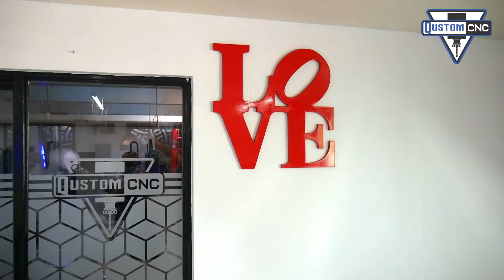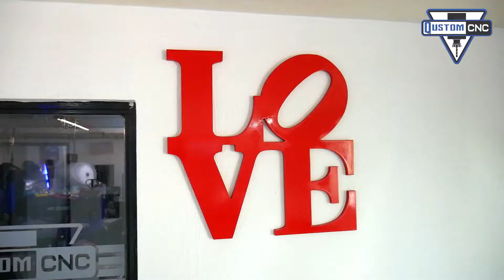CUADRO DECORATIVO EN MDF HECHO CON UN ROUTER CNC | QUSTOM CNC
No hay mejor regalo que el que es hecho por uno mismo y es por eso que necesitas una herramienta con la que puedas plasmar todas tus ideas, claro necesitas un router Qustom CNC

¡Crea infinidad de elementos decorativos, en casi cualquier material!
En esta ocasion te mostramos este cuadro decorativo creado con mdf y que tú mismo puedes fabricar, en este video te mostramos cómo y te regalamos el diseño

Solicita tu cotización, contáctanos por este medio Llámanos al (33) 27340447 o visítanos en: